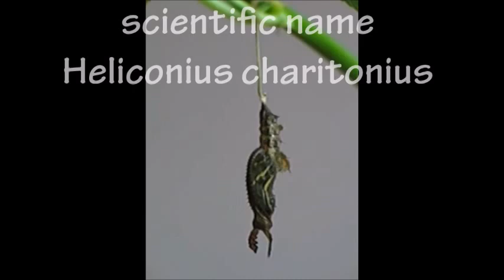Zebra Longwing Butterfly Emerging from its Chrysalis (cocoon)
Watch from start to finish how this Florida State butterfly, the Adult Zebra Long wing, breaks out of its chrysalis flies away. Filmed by Katja Hilton,